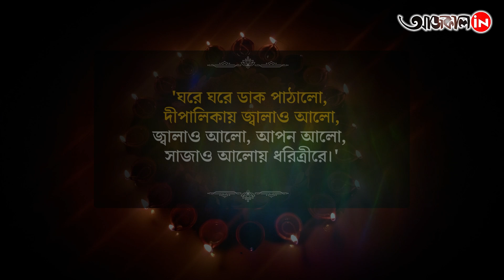Unknown Facts About Diwali: দীপান্বিতায় জ্বালাও আলো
Unknown Facts About Diwali: মন্দকে জয় করে ভালোকে উদযাপনই দীপাবলি, কেন সারা বিশ্বে সমাদৃত এই দীপ উৎসব? জানুন